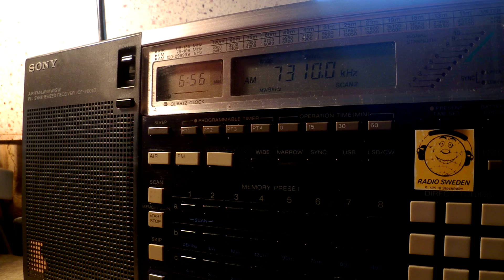26 09 2015 Radio 700 in German to CeEu 0655 on 7310 Kall